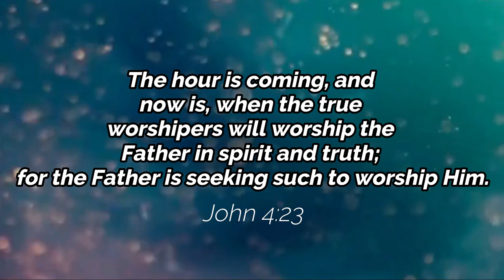BBM-SA Worshippers | Ngena